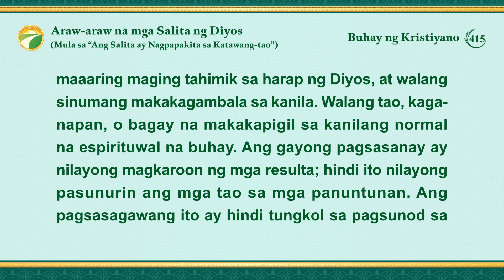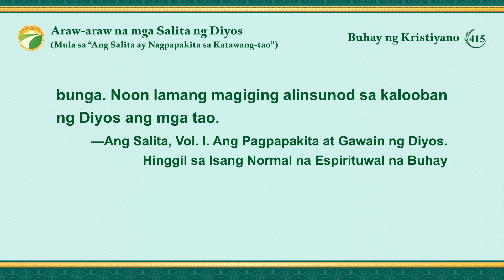Araw-araw na mga Salita ng Diyos: Pagpasok sa Buhay | Sipi 415